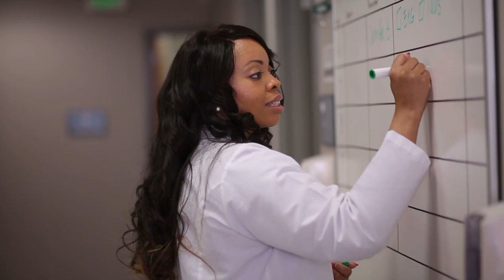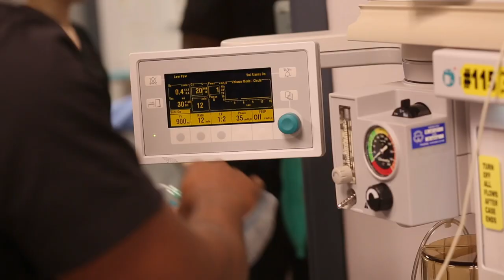APRN Preceptor Development Program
Learn more about the University of Maryland School of Nursing's APRN Preceptor Program